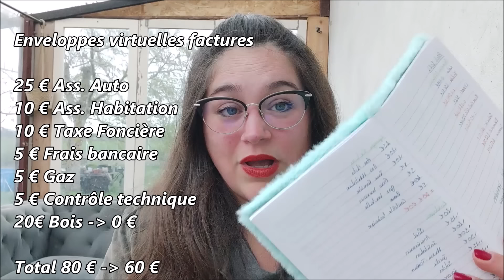Budget d'avril 2024 : J'ai dépensé 2 500€ 😱😱😱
On se retrouve pour le bilan budget de Mars. j'ai dépensé 2 500€ 😱 Et je vous présente mon budget prévisionnel pour avril 😉

Je vous partage le lien promo de 50% sur tout le site de la marque Parsonver 😜

Code de réduction de 50 % : ninie50r
Prix d'origine : 60€
Tarif réduit : 30€

Vinted :
melle-pipouce